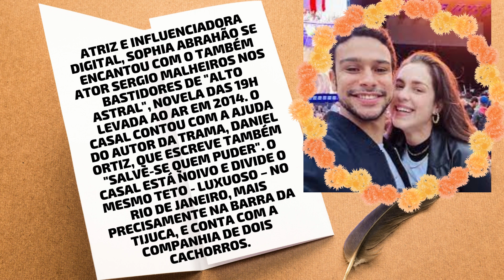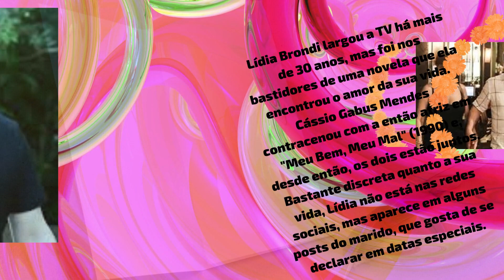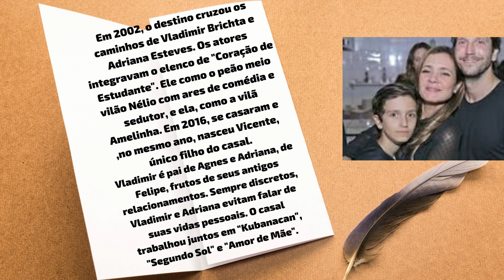Casais das novelas que estão juntos na vida real.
Celebridades sempre falam que não contam com tanto tempo para paquerar por conta da agenda de compromissos, mas, às vezes, o amor acontece onde menos se espera: nos bastidores de uma novela!
 8 casais que se formaram num set de gravação e ainda estão juntos.